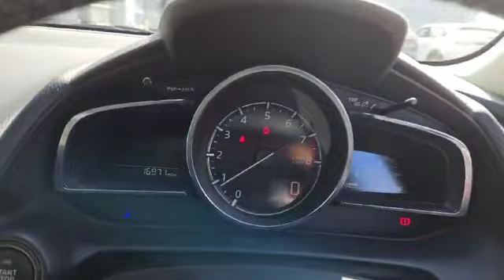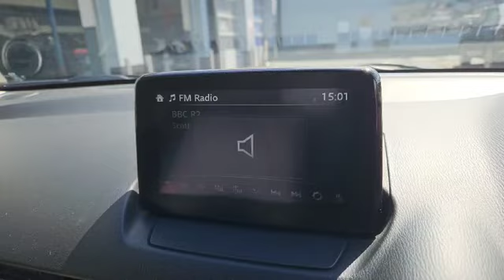John Banks Group